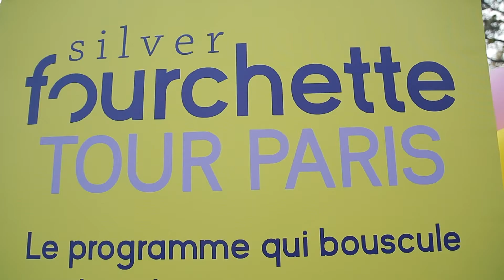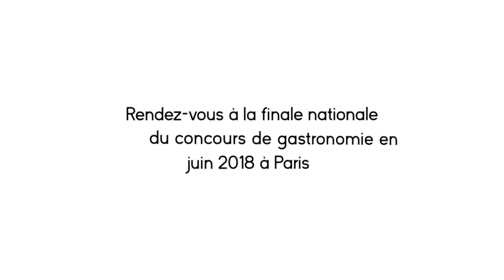[Silver Fourchette Tour] 2017 - 2018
Le Silver Fourchette Tour c'est une aventure gastronomique partout en France et pour tous les seniors afin de promouvoir une alimentation santé et plaisir ! Le programme a été lancé par GROUPE SOS Seniors.